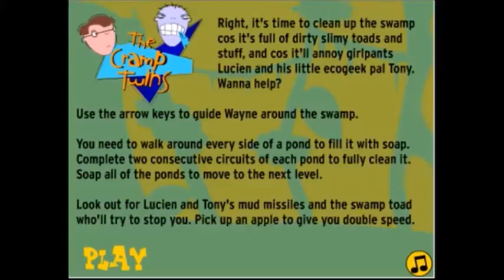The Cramp Twins - Roof top Drop & Swamp Fever Gameplay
"Here is an exclusive gameplay of 2 flash games of The Cramp Twins which it was created by cartoonist Brian Wood for Cartoon Network and based on these graphic novels.

Also, This is an special present for both @tvideshow4260 & @BrianBBunny.